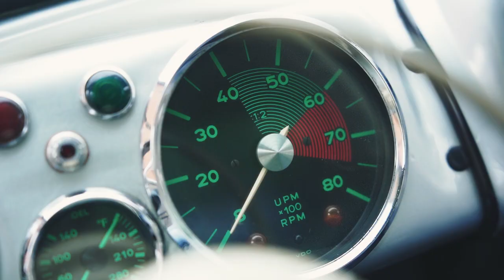Le Mans: die Porsche Erfolgsgeschichte - Folge 1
Porsche hat in Le Mans Momente für die Ewigkeit geschaffen. In dieser Serie erkunden wir diese in sechs Episoden, erzählt von echten Legenden. Wir beginnen im Jahr 1951, dem Jahr, in dem Porsche mit dem 356 SL erstmals zum Klassensieg fuhr.
Le Mans Sieger und Langstrecken-Champion Timo Bernhard spricht mit Fritz Enzinger, ehemaligem Leiter Porsche Motorsport, über das Auto, das am Anfang der langen Erfolgsgeschichte steht.